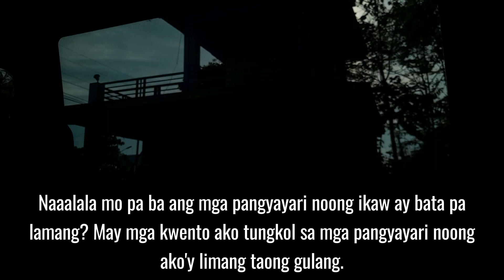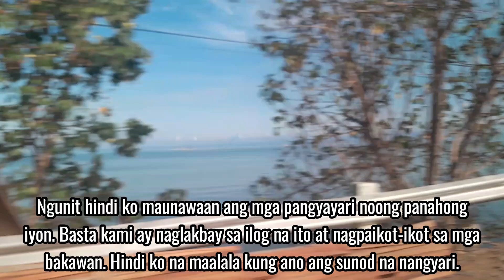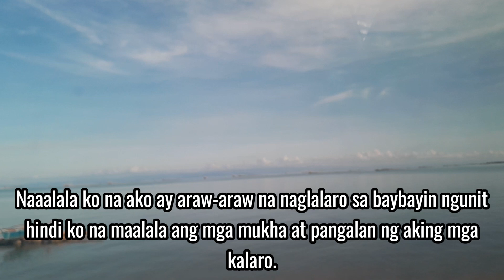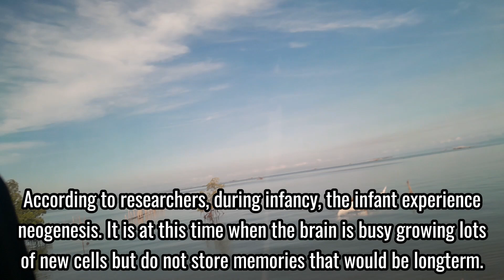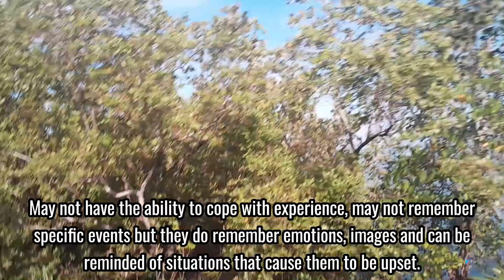Naaalala Mo Pa Ba? | Ondol, Inabanga, Bohol